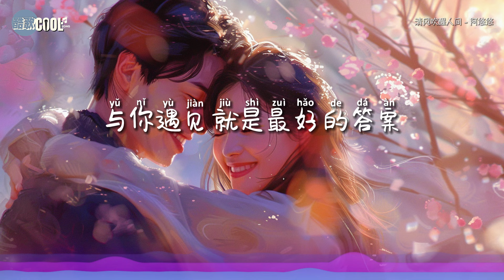阿悠悠 - 清風吹醒人間「是你化作一米陽光照進我心房平淡日子偷偷醞釀出了芬芳」記得 要牢記我們最初的模樣【動態歌詞 Lyrics】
♫♪ ♫♪ ♫♪『清風吹醒人間吹了我的心弦 萬物可期 從此不再畏懼黑暗
在這路遙馬急的人間挨過漫長和不堪 與你遇見 是最好 的答案』

❤願清風吹醒你心中的美好，讓愛與希望永遠相伴❤
在生活中，珍惜身邊的愛人，努力經營當下的時光，相信未來會更美好

♫ 歡迎大家分享自己的故事，一起留下溫馨的文字，敞開心胸 ♫
    ❤ 喜歡 ♪ CoolSong酷歌 ♪ 的視頻

你們的支持是我們前進的最大動力！
未來，我們將持續努力，為大家帶來更多精彩的內容
⭐ 讓音樂的魔力貫穿每個美好瞬間。

❖歌詞在下面❖

清風吹醒人間 - 阿悠悠
演唱：阿悠悠
作詞：可澤
作詞：可澤
編曲：音味stuido
和聲：阿金
和聲編寫：可澤
混音：劉城函

是你化作一米陽光照進我心房
平淡日子偷偷醞釀出了芬芳
努力經營當下的時光
直到某天未來變明朗
記得 要牢記我們最初的模樣
清風吹醒人間吹動了我的心弦
萬物可期 從此不再懼怕黑暗
在這路遙馬急的人間挨過漫長和不堪
與你遇見 就是最好 的答案

本頻道只作推廣及宣傳之用，若喜歡他們的音樂可以購買歌曲支持
❖無意冒犯任何人或公司。若版權方認為有侵害到您的著作權權益的內容，
請與我們聯絡，我們將徹底刪除。